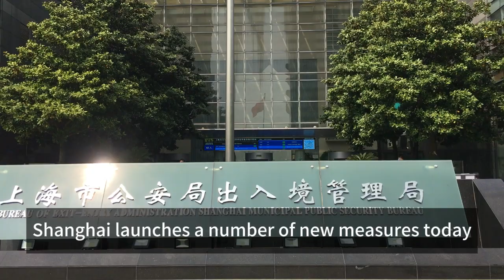Easier exchanges between Shanghai, Hong Kong, and Macau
Shanghai piloted new measures to facilitate personnel exchanges between Shanghai, HongKong, and Macau as part of the efforts of the National Immigration Administration (NIA) to simplify the application for entry and exit process. Watch the video to learn more.